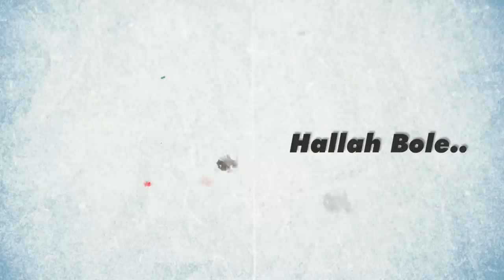Halla Bol - Joker | Official Lyric Video | Sean Roldan | Raju Murugan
Presenting the Official Lyric Video of 'Halla Bol' from Joker, Music by Sean Roldan & Directed by Raju Murugan

Track: Halla Bol
Singer: Sean Roldan, Kalyani Nair
Lyrics: Yuga Bharathi

JOKER

Starring - GuruSomasundaram, Mu.Ramasamy, Ramya Pandian, Gayathri Krishnaa, Writer Bava chelladurai, Writer S.Balamurugan

Produced by Dream Warrior Pictures
S.R. Prakash Babu, S.R. Prabhu
Executive Producer – Aravendraj Baskaran
Director Of Photography - Chezhiyan
Music Director - Sean Roldan
Editor - Shanmugam Velusamy
Art Director - Satheesh Kumar
Lyrics - Yuga bharathi, Ramesh Vaidya (“Chellama…”)
Stunt - Vicky
Stills - Naresh
Costumes – Perumal Selvam
Make-Up – L.V Raja
P.R.O - Johnson